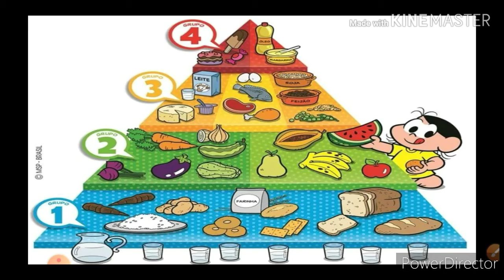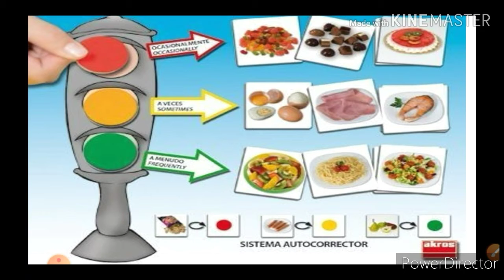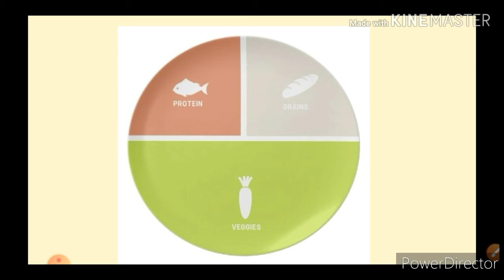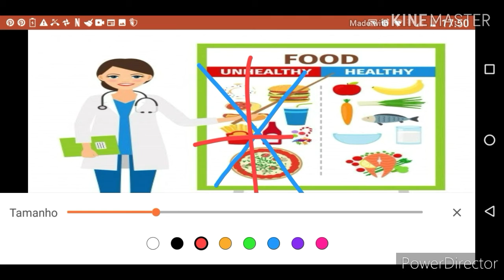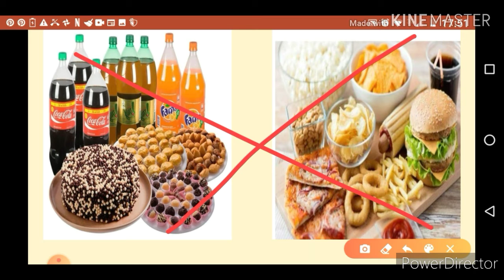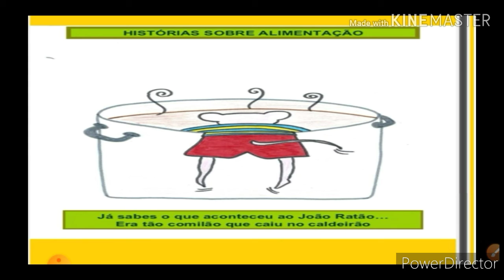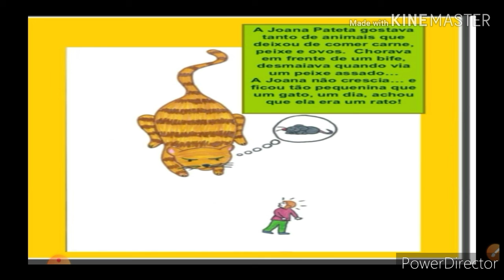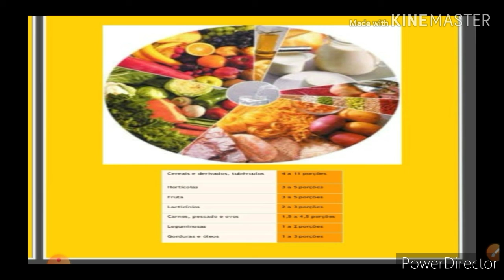Ciências/ Saúde e Alimentação/ 1⁰ano/ Profª Katiane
Vídeo utilizado